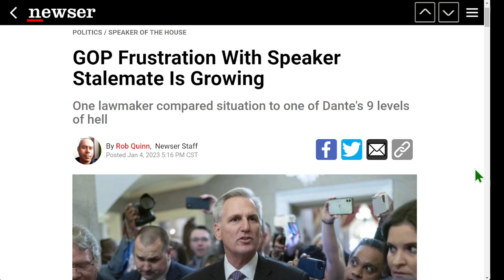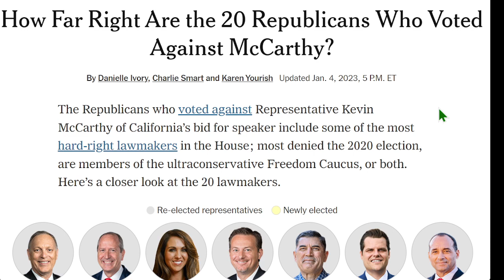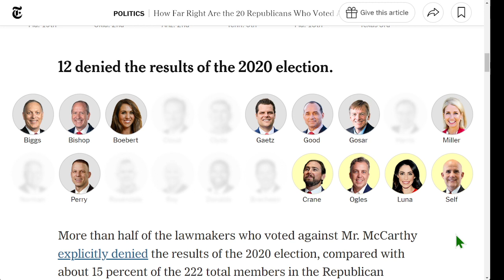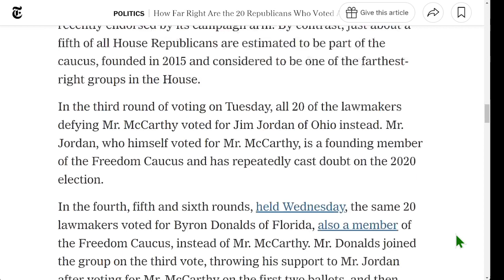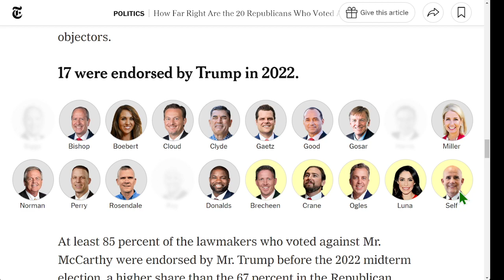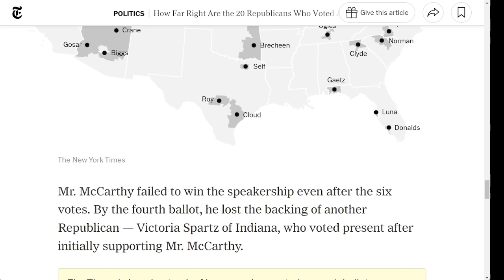又過了3輪，美院議長席位依舊空缺